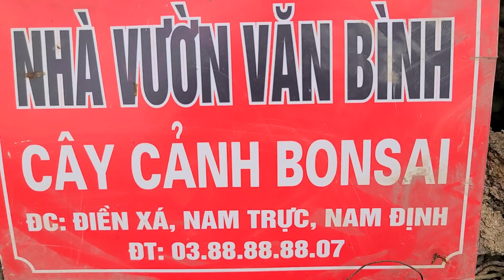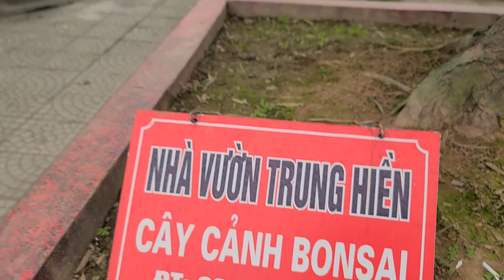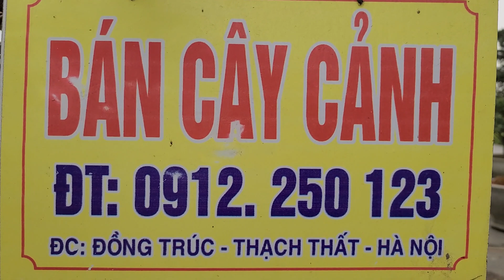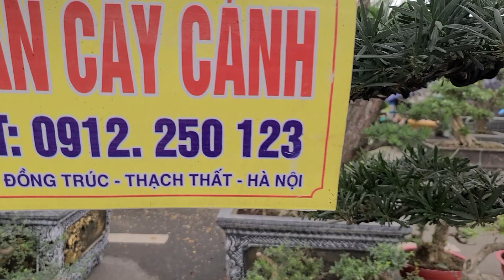SH.7199. Báo giá 160 triệu cây Vú Sữa tại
Zalo.0968.804.803
Dear all,
Yours faithfully,
Do Sinh